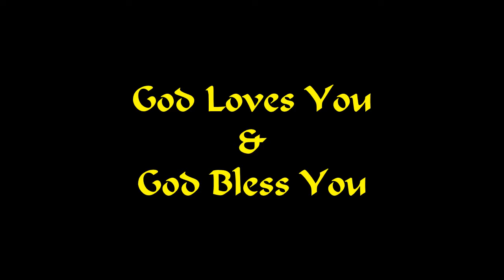True blessings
Excellent message by Bro.Peter on True Blessings.
For more video messages, please visit:
spiritualwalk-lekhana.blogspot.in